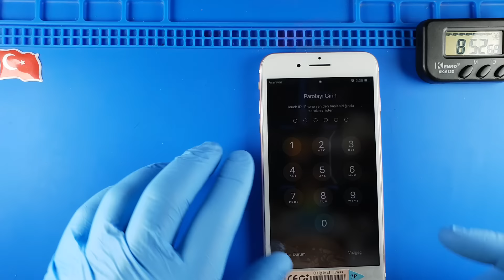iPhone 7 Plus Ekran Değişimi 🇹🇷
Video içerisine bir soru sakladık. O sorunun cevabını bilen 3 abonemize özel hediyelerimiz olacaktır.

iPhone 7 Plus ekranı kırıldı ise profesyonel APPLE teknisyenlerimiz tarafından ekran değişimi yapılmasını sağlayabilirsiniz.

iPhone 7 Plus ekran değişimi süresi teknik servisimizde ortalama 45 dakika, 2 taraflı ücretsiz kargo gönderim hizmetimizden faydalanıldığında ise 3 (üç) iş günüdür.

1. Bilgileriniz silinmez.
2. Telefon ekran performansında (dokunmatik hızı - hassasiyeti ve ekran - parlaklığı çözünürlüğü) herhangi bir değişim yaşanmaz.
3. Ücretsiz olarak ekrana kırılmaz cam koruyucu takılır.

Garanti süresi dahilinde ekran ile ilgili kullanıcı hatası dışında karşılaşılan teknik sorunlar ücretsiz olarak APPLE teknisyenlerimiz tarafından çözüme kavuşturulur.

Teknik servisimizde iPhone 7 Plus ekran değişimi yanı sıra batarya, şarj soketi, ön - arka kamera, kulaklık soketi, mikrofon, hoparlör, kasa, power tuşu, ses açma - kapama tuşu, kamera camı, şarj soketi ve home tuşu değişimleri de yapılmaktadır.